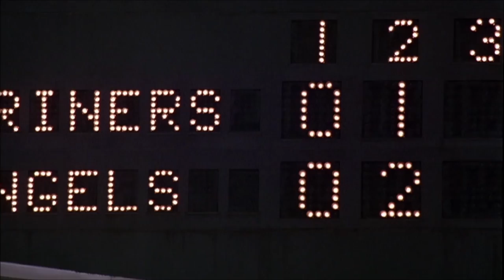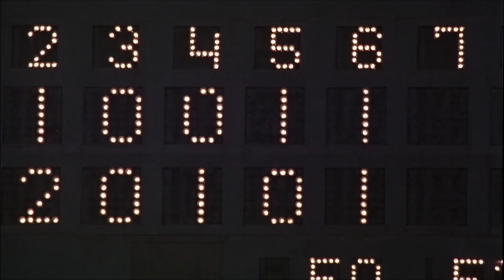The Naked Gun (1988) "I Love LA" Baseball Montage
Director: David Zucker
Incompetent police Detective Frank Drebin must foil an attempt to assassinate Queen Elizabeth II.